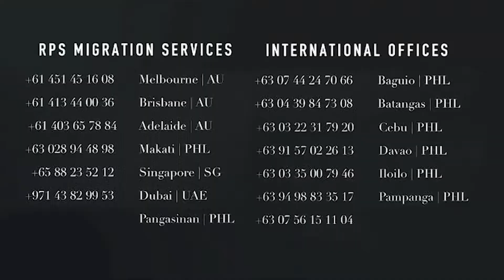GAME HIGHLIGHTS MLV VS PROFINE Feb 17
THE MAINEVENT Game Highlights is here!
The game started with the ceremonial toss from team owners Michael Venezuela of MLV Accounting and Ms. Bernadette Espina of Profine Building Group.

MLV led most of the game, but this game is a lot of back and forth showcase of each team's FIREPOWER!
For MLV Team it was Liam Platt who torched the Tigers from beyond the arc drilling three 3-POINT buckets in the first half. On the other end, The Bull MarVin Lugtu of Profine Tigers displayed his well-rounded game with a double-double performance in this game 16 PTS 17REB!

On the 3rd Q, it's all Ej Gentles! He gave the 9-point lead to the Profine Tigers with a series of crucial buckets. Both teams showed tremendous defensive and offensive plays. On the 4th Q, 3 players were ejected because of the intensity and competitive air here at VBC. Everyone settled down and the game continued as it should be. Eric Bizzy Miraflores and Tom Bottrell led the 4Q comeback combining for 12 unanswered points! They made the timely shots and defensive plays to equalise the game!
The time run out and the game ended in a DRAW!

We'll have more exciting games soon! Catch every game on our app